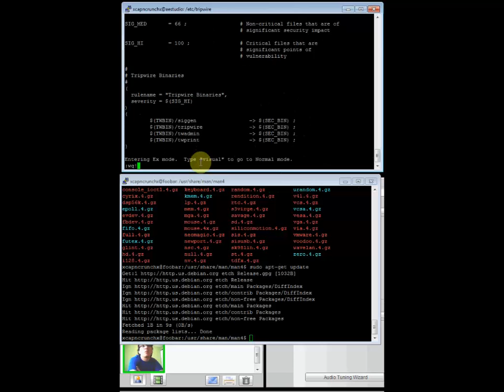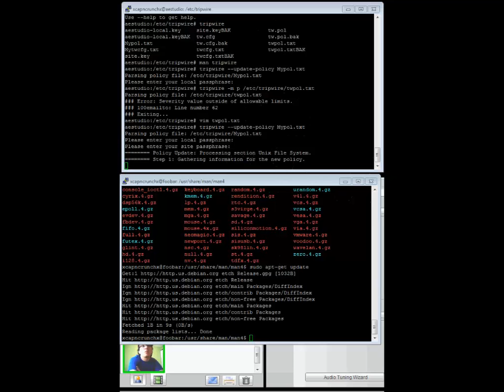Configurando Tripwire en Debian Linux - Parte 11